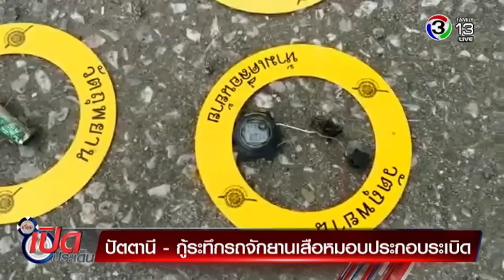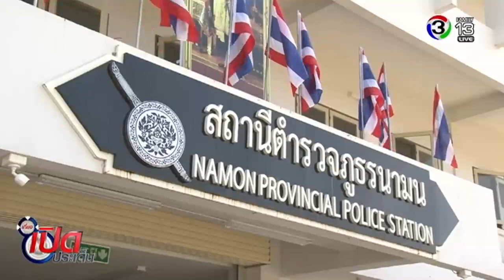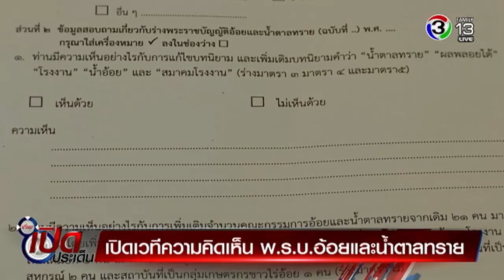เที่ยงเปิดประเด็น | กาฬสินธุ์ ส่งชุดสืบสวนไล่ล่าคนร้ายยิงและฉุดนศ. | 14-02-61 | Ch3Thailand